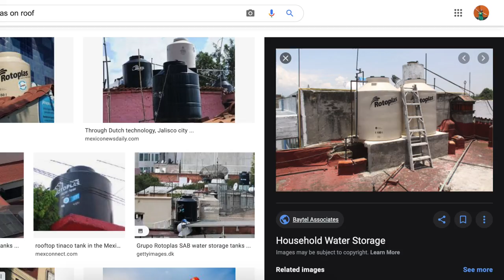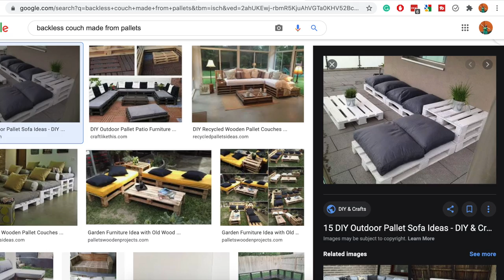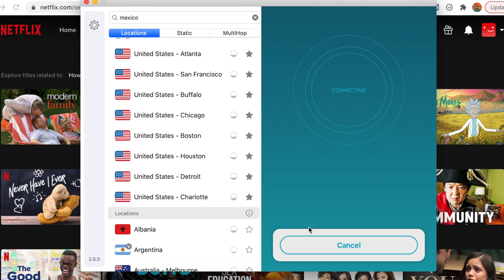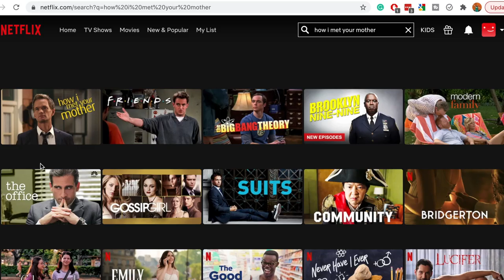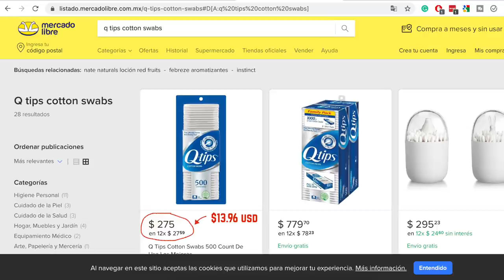WE MOVED TO MEXICO FROM THE UNITED STATES ... But now we miss these things about the US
Before moving to Mexico, we knew we'd miss certain things, like friends and family, but these are 15 things we didn't anticipate missing about life in the US. (see full description about commenting)

Note: After 3 years and 315 videos, this is the first video EVER we've had to turn off comments. We're not sure why people felt the need to say such nasty, hurtful things about us feeling homesick over some random stuff. It's never our intention to upset people with our videos but we don't deserve to be harassed in the comments. No one does.

There are certain aspects of life in your home country that you don't realize are pretty great until you're living in a foreign country without them. In our case, we moved from the United States to Mexico in early 2018. Now it's 3 years later, and we're realizing we miss the 15 specific things we're sharing in today's Mexico vlog.

❤Michelle Boyer + Richard Noll❤